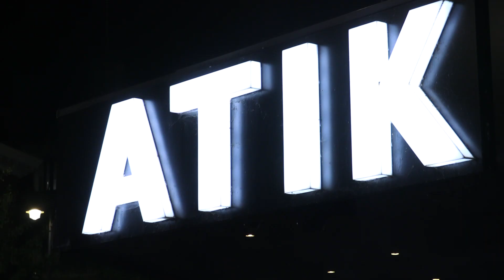Segiri - Undone (Finlay C Remix) PREVIEW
Club preview of Undone.